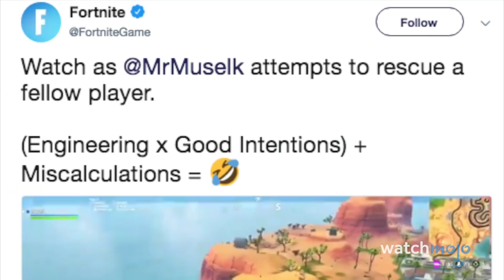10 Самых Смешных Моментов из Фортнайт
Игра Fortnite насыщена интересными моментами, да и багами тоже. Многие игроки во время стрима попадали в довольно интересные ситуации. Поэтому сегодня на канале WatchMojo Россия вы узнаете топ 10 смешных и лучших моментов из фортнайта.